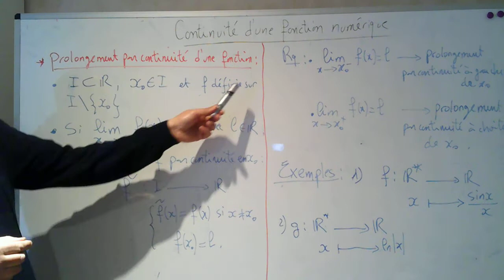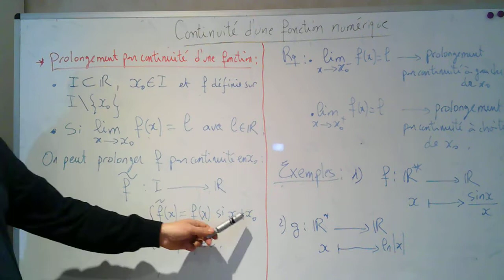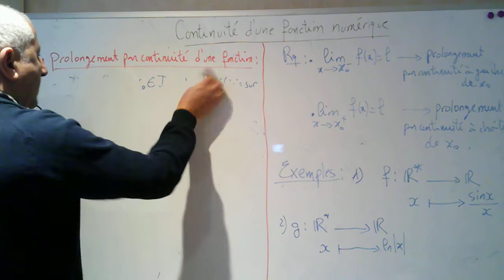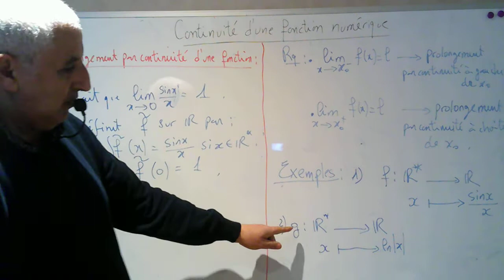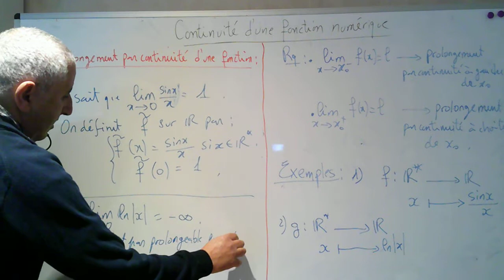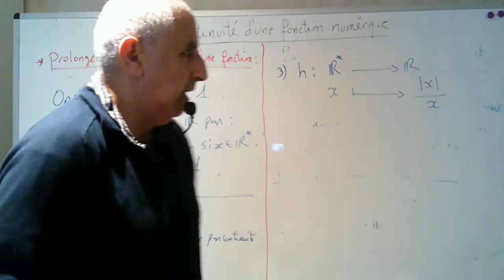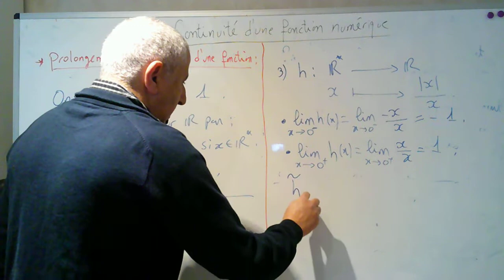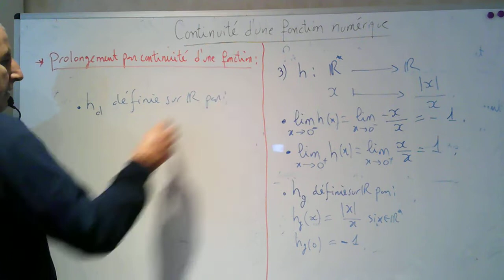Continuité d'une fonction 2 Prolongement par continuité